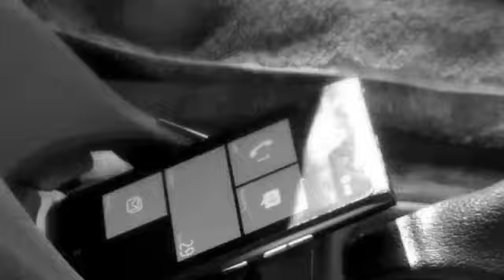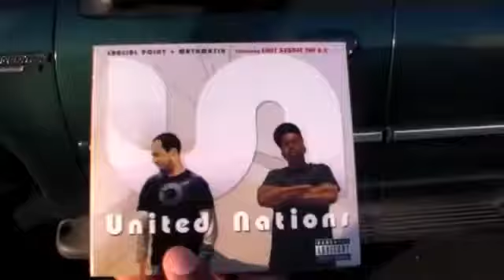United Nations "Masked Men" 8.19.14 (FirstDegreeTheDE.com)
Fahrenheit vet Crucial Point teams up with newcomer Math Matix to save hip hop! United Nations plans to change the game from the inside yo! Check out the single , Masked Men! Stay up on yo Fahrenheit Shlangz! FirstDegreeTheDE.com

DJ Urban Thesis on the scratch!